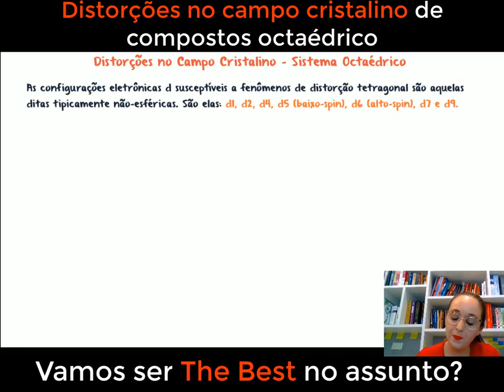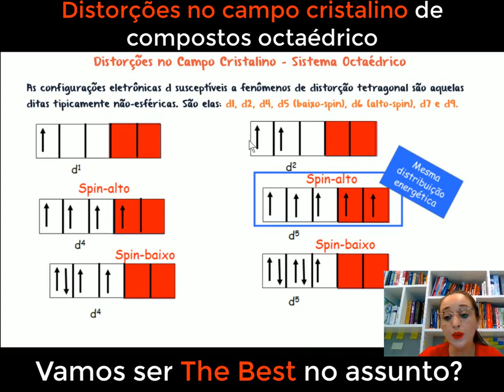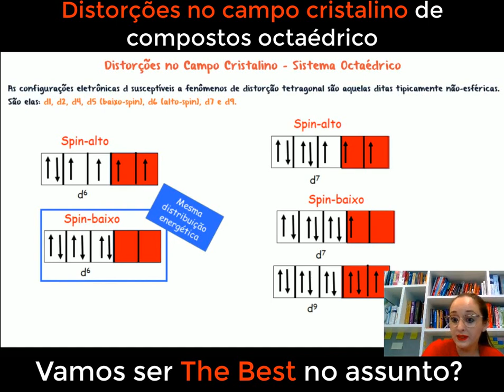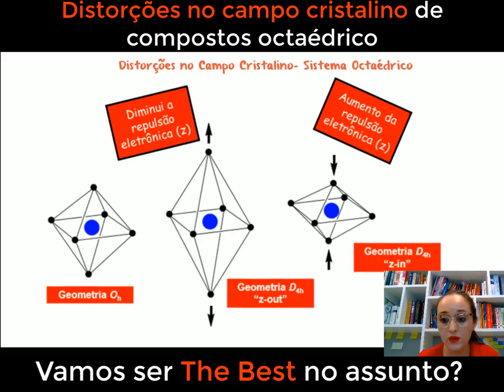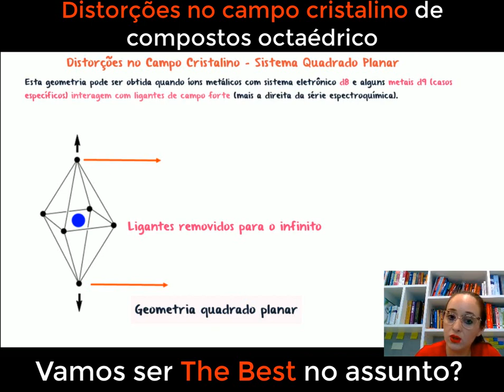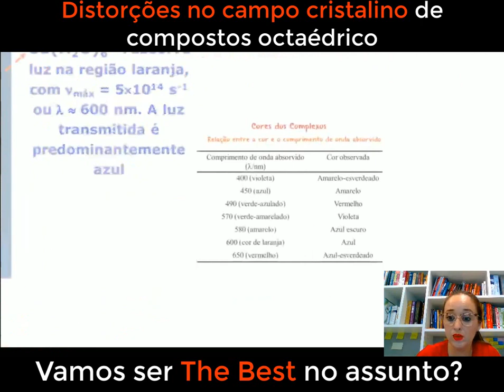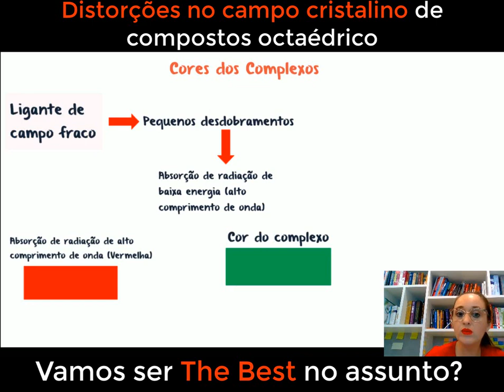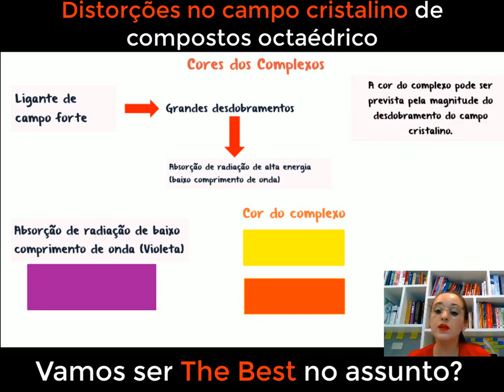Distorções no campo cristalino de compostos octaédrico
Neste vídeo, vamos explorar um tópico empolgante na Química de Coordenação: o Desdobramento do Campo Ligante e as Distorções no Campo Cristalino de compostos octaédricos. Você já se perguntou por que alguns complexos metálicos apresentam geometrias distorcidas mesmo sendo originalmente octaédricos? Vamos desvendar os segredos por trás dessas distorções, analisando como os ligantes afetam o campo cristalino e provocam mudanças nos níveis de energia dos orbitais d do íon metálico. Com exemplos práticos e explicações detalhadas, vamos entender como essas distorções influenciam as propriedades e a reatividade desses compostos, além de como elas são cruciais em diversas aplicações na indústria e na ciência. Se você é apaixonado por química inorgânica e quer aprofundar seus conhecimentos, não perca este vídeo! Vamos juntos desvendar os segredos do Desdobramento do Campo Ligante e das Distorções no Campo Cristalino, ampliando nosso conhecimento na área fascinante da Química de Coordenação!